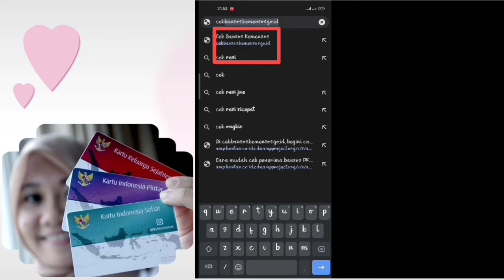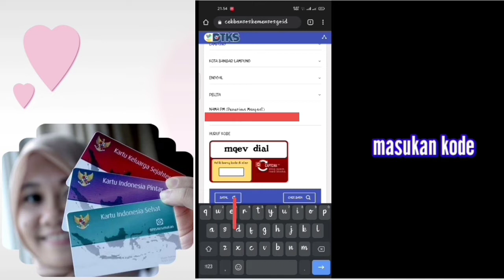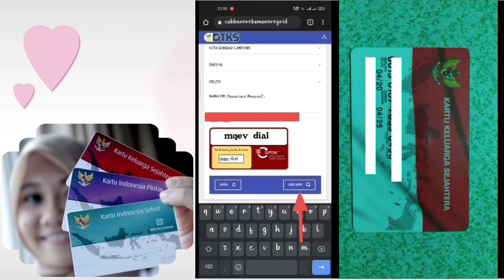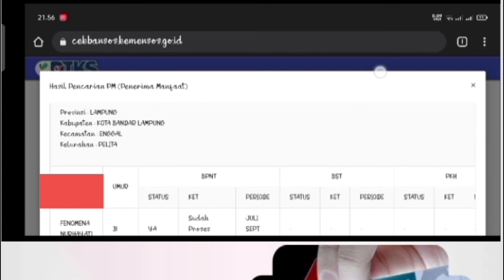cek kks ||cara cek penerima bantuan kks || cara cek bantuan kartu keluarga sejahtera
assalamualaikum wr..wb..

cara cek kks online bisa kita coba dengan cara cek kks lewat hp atau cara cek kks di atm, cara cek kks sembako ini sangat mudah kita lakukan dengan memasukan no nik.  bantuan kks 2021 atau bantuan sembako adalah bantuan non pkh. divideo ini saya memberikan tutorial bagaimana cara cek penerima bantuan kks. semoga video ini ada manfaat,..

wasalamualaikum..wr.wb...